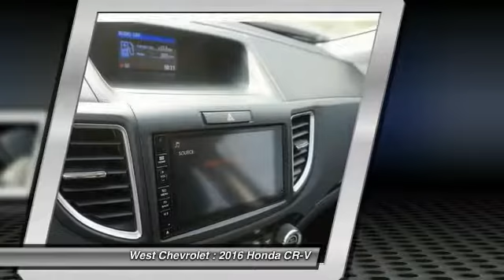2016 Honda CR-V Alcoa TN 500250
2016 Honda CR-V EX-L 2WD

West Chevrolet
3450 Airport Highway

Pick up this Black 2016 Honda CR-V, available today at West Chevrolet. Featuring Automatic transmission, it has 8961 miles. This could be the one you've been searching for.